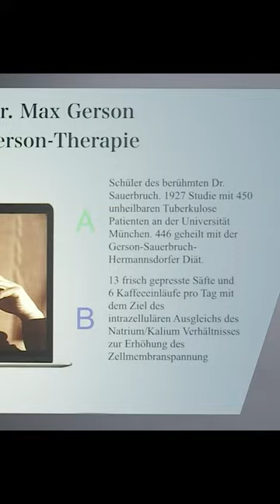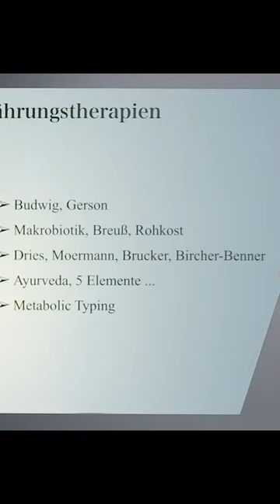Lothar Hirneise előadásának egy részlete: Kávébeöntés